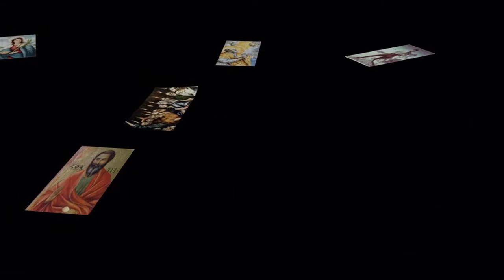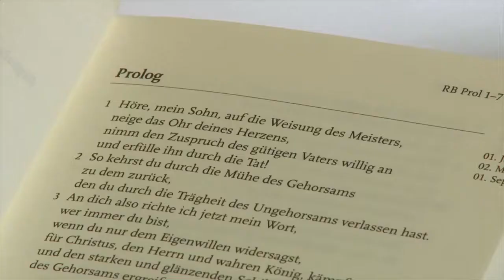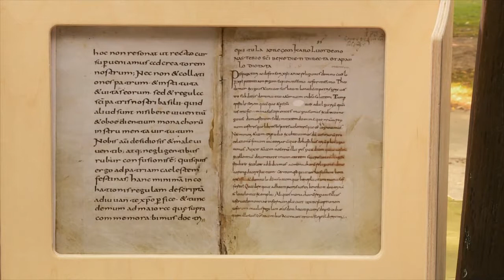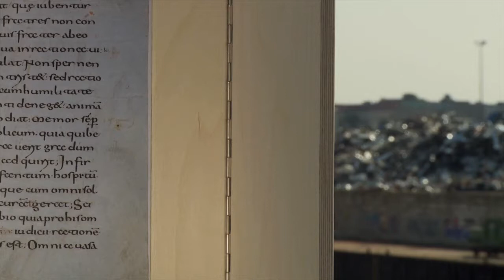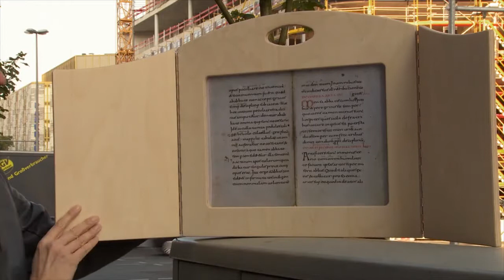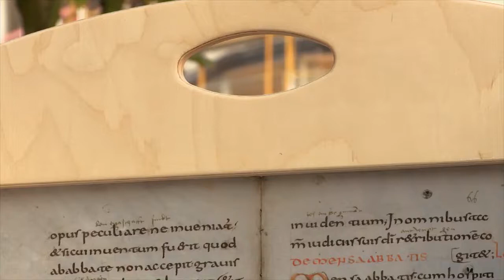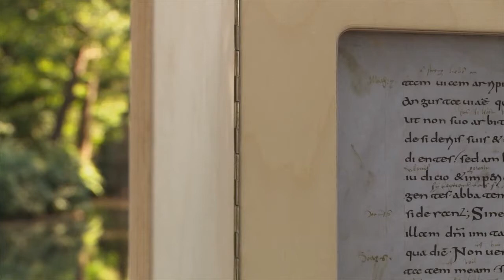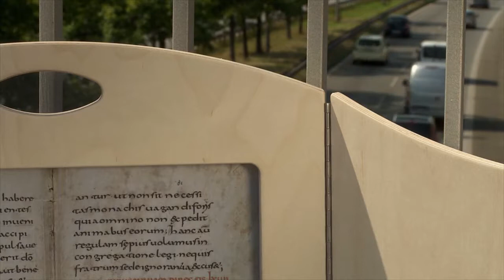Unsere Heiligen - Benedikt von Nursia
Menschen erzählen von ihrem Lieblingsheiligen und geben Zeugnis von ihrem Glauben.
Ein Film aus der Reihe "Unsere Heiligen", die ab 2018 bei EWTN ausgestrahlt wird.